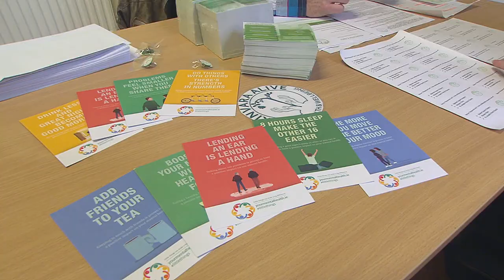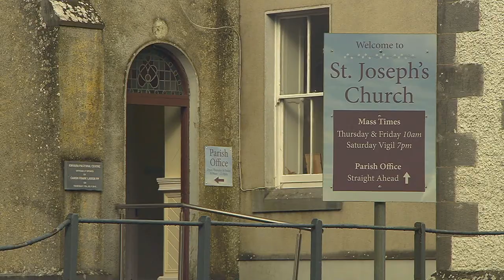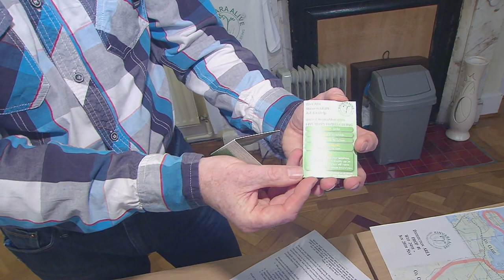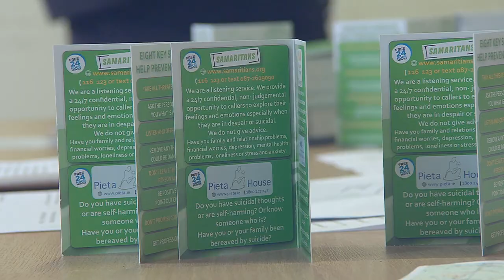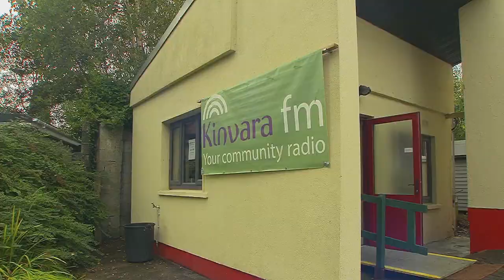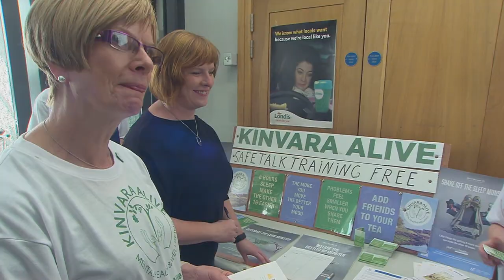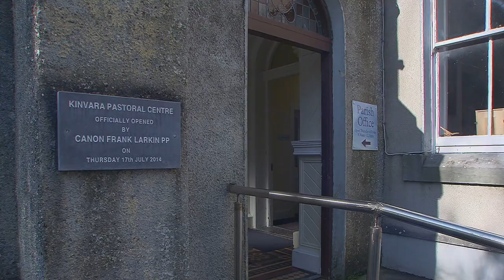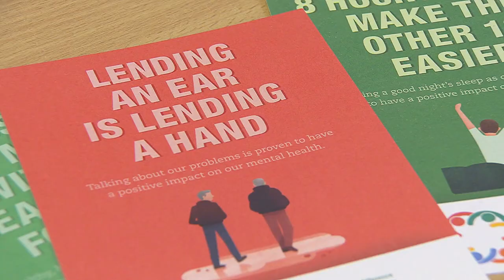Kinvara Alive on Nationwide October 2019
"It's Mental Health Awareness week & we meet a voluntary mental health & suicide prevention group set up in Kinvara, County Galway that is raising mental health awareness
@KinvaraAlive on RTENationwide Wednesday 9th October", from Nationwide